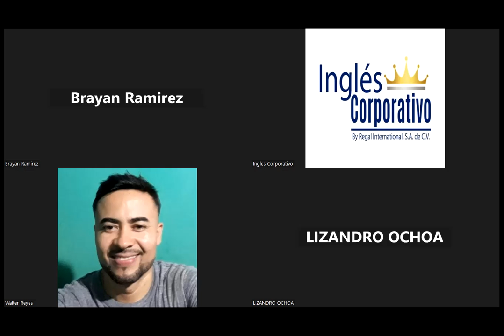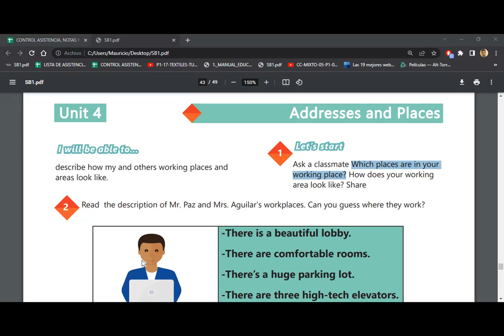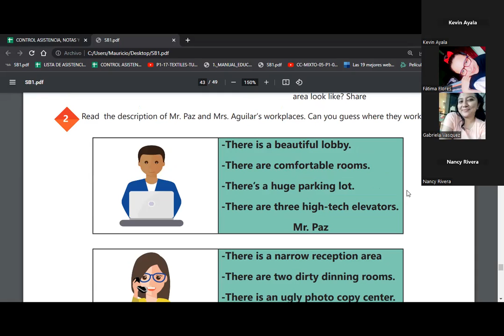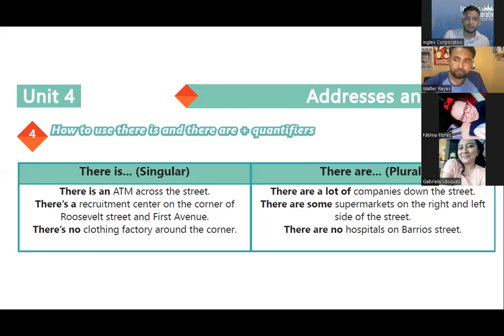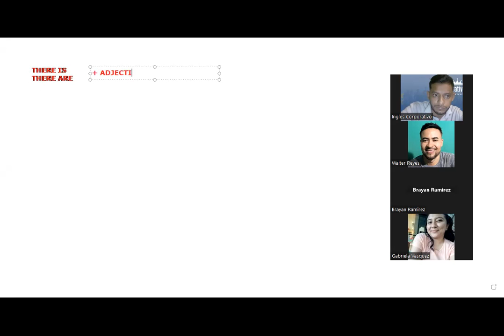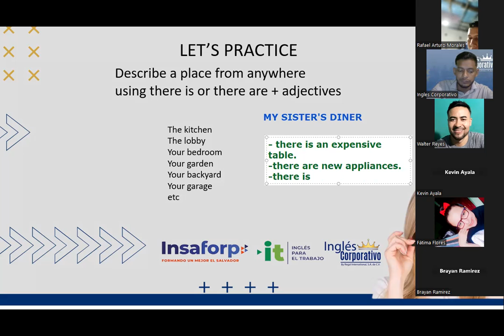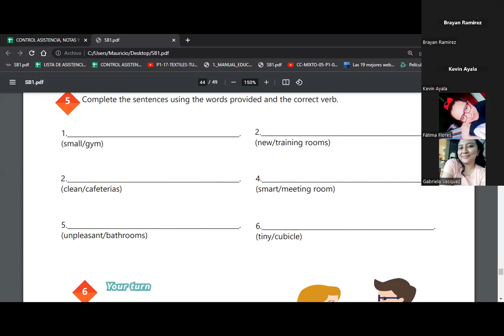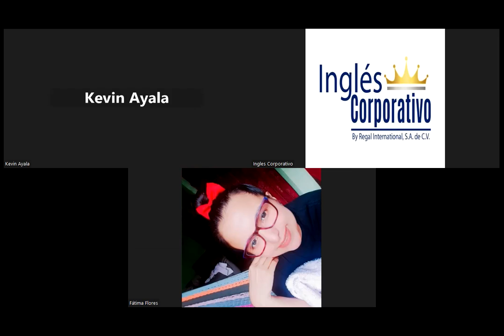SESION 19-18.05.23-29750-8048-0058/2023-SIGARAN-Vocabulary practice.